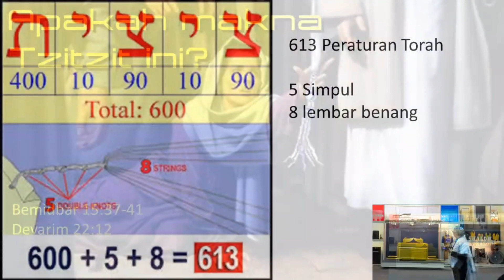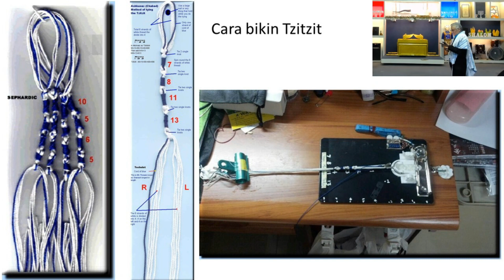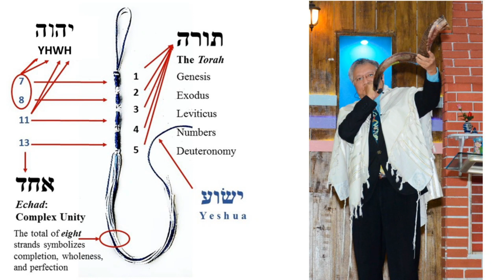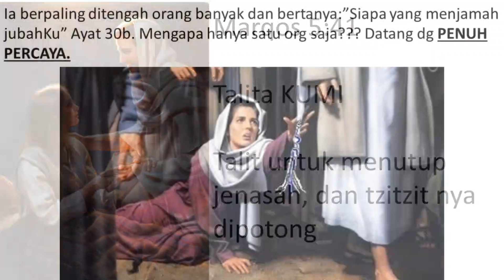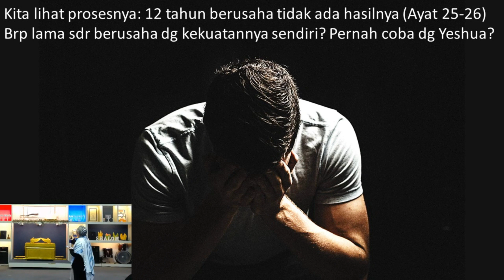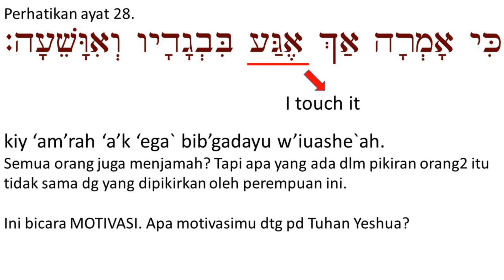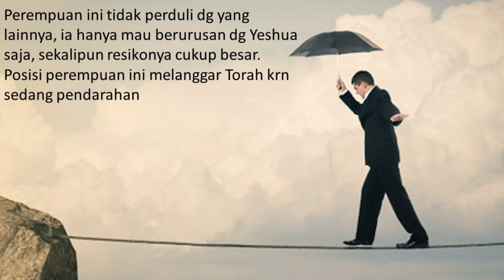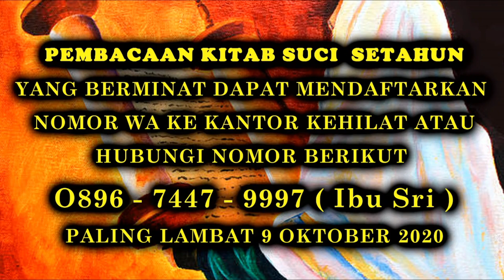Saat ku jamah mujizat pasti terjadi